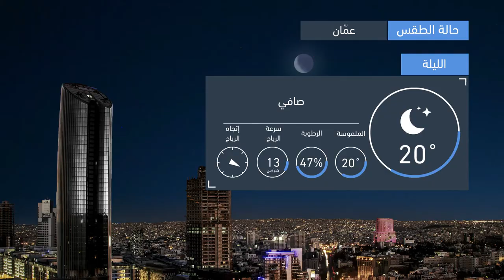طقس العرب | طقس الغد في الأردن | الثلاثاء 2020/8/18